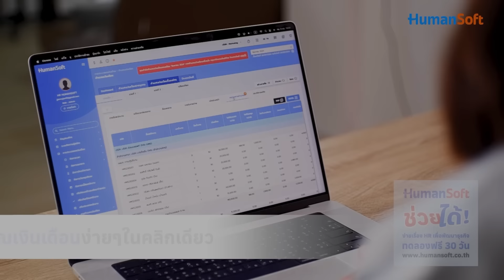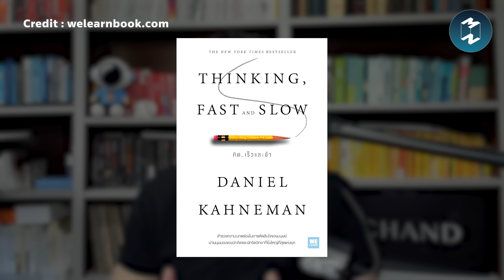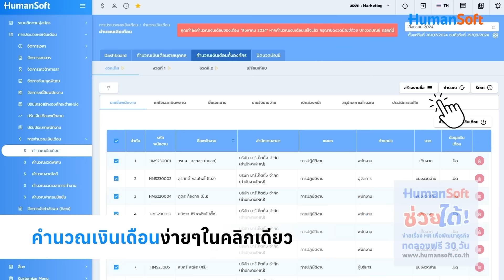สร้างพลังชีวิต สู่ความสำเร็จไร้ขีดจำกัด ด้วย High Energy Lifestyle | Mission To The Moon EP.2224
ชีวิตที่ดีและประสบความสำเร็จ
ไม่ได้เกิดขึ้นโดยบังเอิญ
แต่เป็นผลลัพธ์ของการใช้ชีวิต
อย่างมีพลังและมีสติ
High Energy Lifestyle คือกุญแจสำคัญ
ที่จะปลดล็อกศักยภาพในตัวเรา
สู่ความสำเร็จอย่างไม่มีที่สิ้นสุด
เจาะลึกองค์ประกอบสำคัญ
ของ High Energy Lifestyle
ทั้งการสร้างพื้นฐานสุขภาพที่แข็งแรง การฝึกสติ
เทคนิคการจัดการอารมณ์และจิตใจ
พร้อมทั้งเข้าใจสิ่งที่อาจบั่นทอนพลังชีวิต
เพื่อสร้างเส้นทางสู่ชีวิตที่มีพลังและความสำเร็จอย่างยั่งยืน
เชิญรับฟังพร้อมๆ กันได้ใน MM Podcast EP.2224 | สร้างพลังชีวิต สู่ความสำเร็จไร้ขีดจำกัด ด้วย High Energy Lifestyle
Timestamp
00:00 Intro
01:37 การมีพลังงานที่ดีคือจุดเริ่มต้นของทุกอย่าง
04:04 Basic Hygiene สุขอนามัยพื้นฐาน
06:10 Mindfulness รู้จักและเข้าใจตนเอง
12:48 ความทะเยอทะยานจะน้อยลงไหม
14:02 สิ่งที่ขัดขวาง High Energy Lifestyle
16:15 กิจกรรมแจกของรางวัล
เลิกเสียแรงและเวลา ไปกับการคิดเงินเดือน, ทำงานเอกสาร แล้วเอาเวลาไปพัฒนาธุรกิจของคุณ เพราะ Human Soft ช่วยได้! ด้วยโปรแกรมช่วยทำเงินเดือนและบริหารงาน HR เพื่อเจ้าของธุรกิจ SMEs โดยเฉพาะ ด้วยคำนวนเงินเดือนอัตโนมัติ แถมมี AI ช่วยแจ้งทุกความผิดพลาด
HumanSoft ง่ายเรื่อง HR เพื่อพัฒนาธุรกิจ